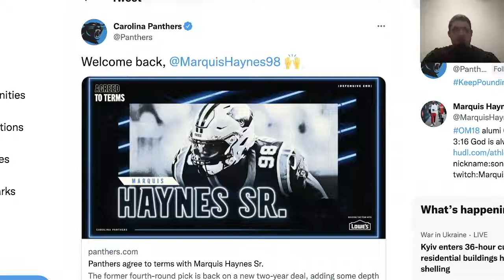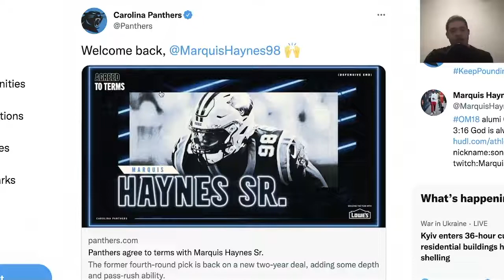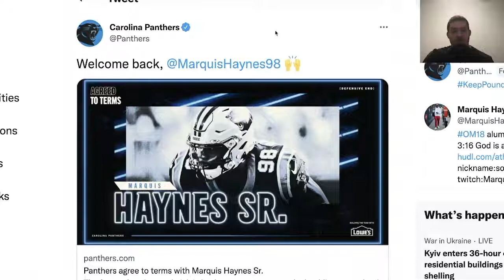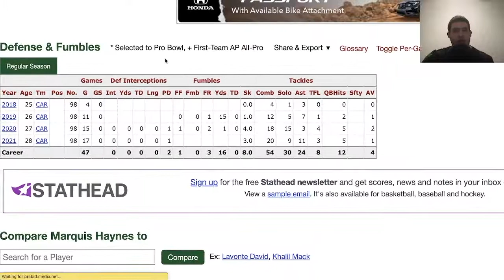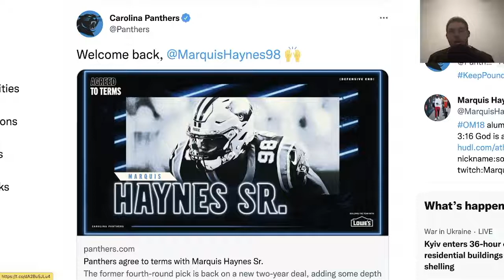The Carolina Panthers Sign Marquis Haynes!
Welcome back Marquis Haynes!

I am on Facebook Gaming!